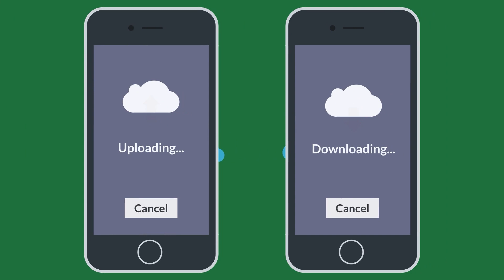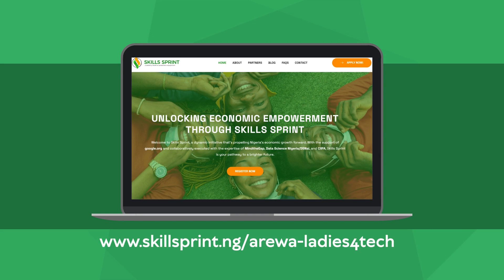Series 05 - How the Internet Works